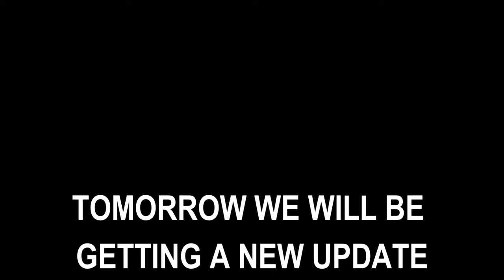*NEW* Fortnite Update February 6, 2024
*NEW* Fortnite Update Today February 6, 2024

Get ready for an EPIC Fortnite update like you've never seen before! Dive into the action on February 6, 2024, with this mind-blowing update! We're upgrading the game with fresh maps, thrilling game modes, and exclusive, jaw-dropping skins, gadgets, and emotes! Brace yourself as you explore a vibrant NEW world filled with non-stop gaming excitement. Unleash your true Fortnite skills as you outsmart opponents in thrilling weekly challenges and gather rare loot like a true champion. Arm yourself with the most powerful weaponry and gear up for the ultimate Fortnite battle in this AWESOME update!

Fortnite News
Fortnite New Update
Fortnite Chapter 5 News